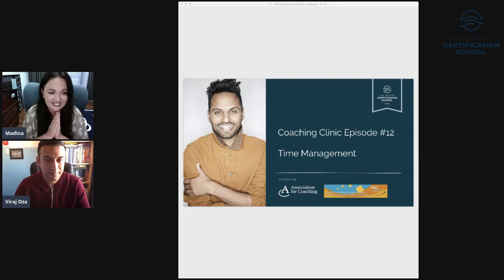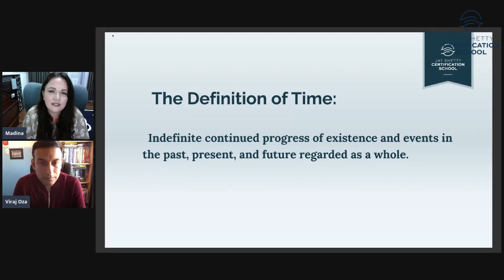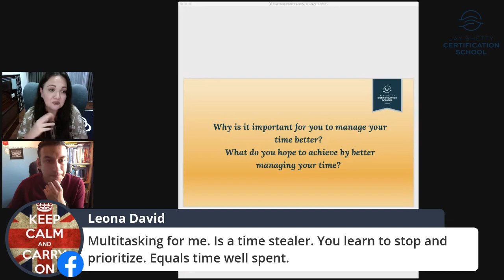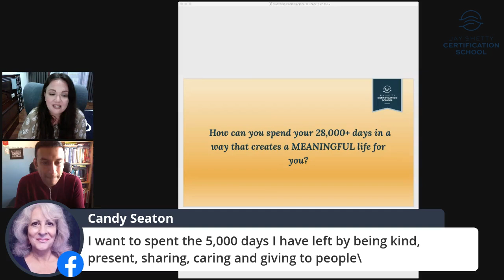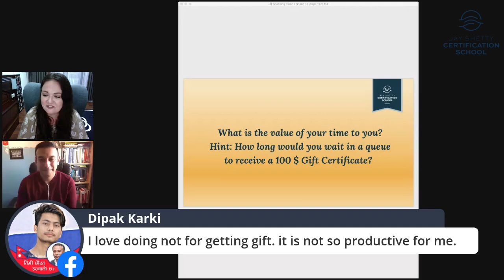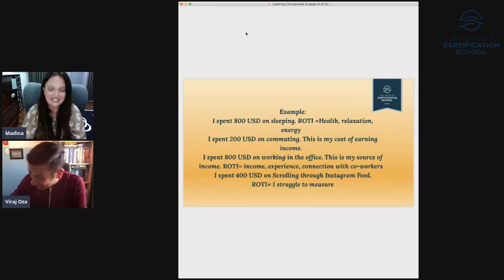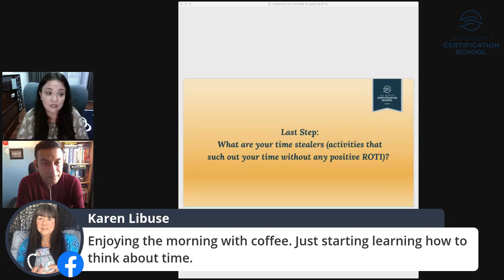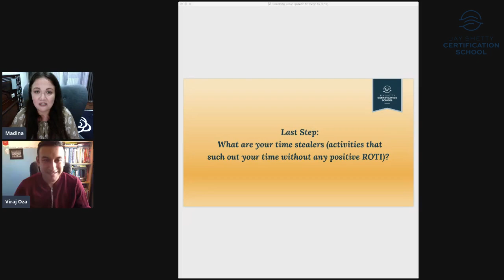Jay Shetty Certification School - Coaching Clinic Episode 12 - Time Management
If you wish you had more hours in your day to pursue the things that matter to you, then watch this!

Want to become a life coach yourself? Join our FREE info-session hosted by our school leader and find out everything you need to know about coaching and our application process.